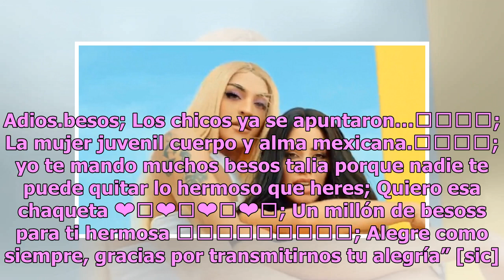Thalía adelanta el Año Nuevo con candente video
Una de las cantantes más famosas y queridas por el público en México es Thalía, quien desde hace tiempo ha sorprendido a todos sus fans con sus inusuales ocurrencias que han dejado pasmado a más de uno. Tal como ocurrió durante este año 2018 con la salida de su tema ‘Me oyen, me escuchan‘, Thalía no...